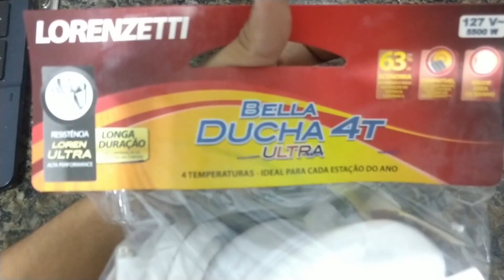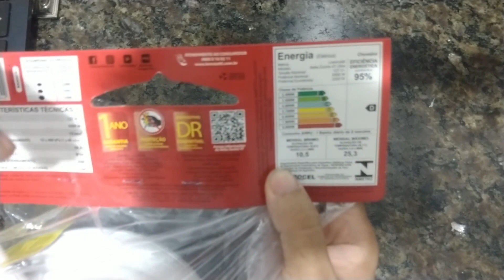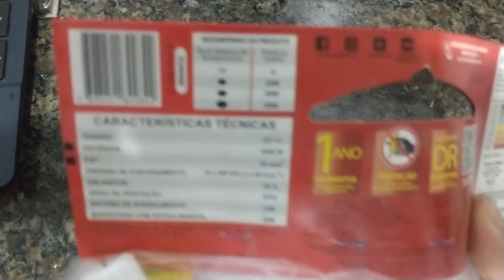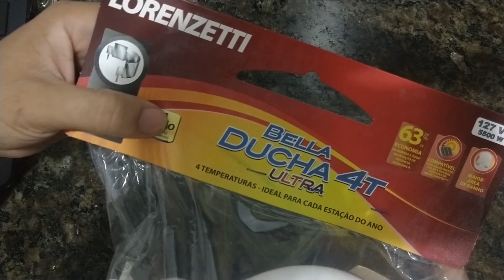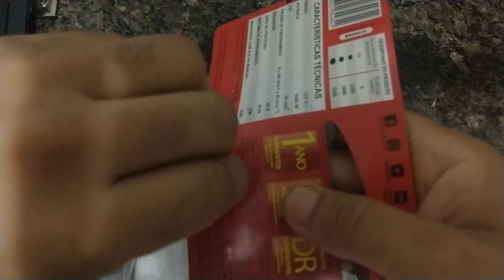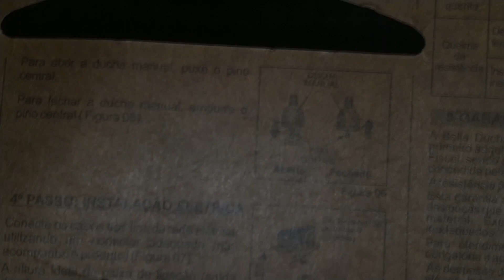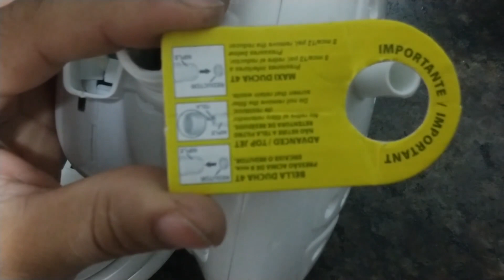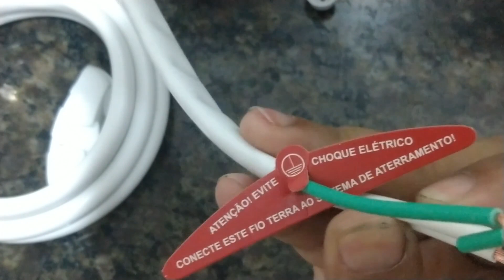Evolução Do Chuveiro 4T ULTRA Lorenzetti + Detalhes!